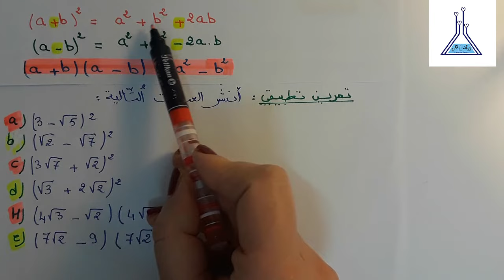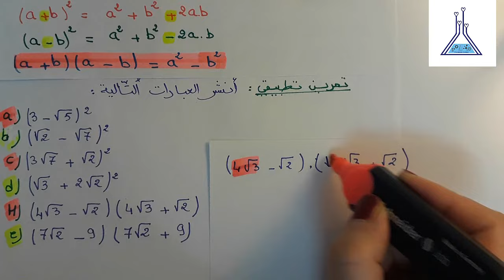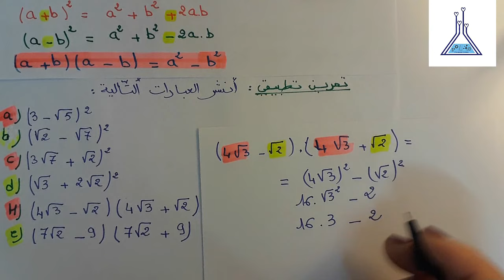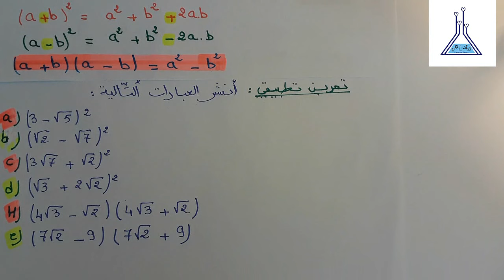الجذاءات المعتبرة والعبارات الحرفية الجزء 2رياضيات9 أساسي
الجذاءات المعتبرة والعبارات الحرفية 9 أساسي شرح الدرس الجزء الثاني
Leçon N°16 en Math 9em . رابط الجزء الأول
Pour Entendre la Musique utilisée sur la vidéo Cliquer sur ce lien